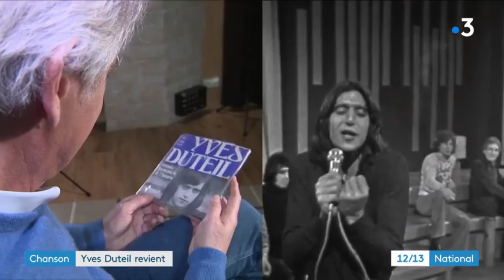Yves DUTEIL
France 3  12/13 National  Michel VIAL / Mathieu BENITO / Erwan BROUILLARD / S. LACOMBE   16 février 2018
Nous retrouvons Yves DUTEIL en plein enregistrement de son quinzième album.

" En 45 ans d'une carrière souvent menée à contre-courant de la mode, Yves DUTEIL  n'a jamais changé de cap. Malgré le cynisme ambiant, il a résisté aux critiques, et pense que le monde a besoin de la douceur militante qu'il incarne : "La douceur n'est pas une faiblesse, c'est une force intime, qui nous donne l'énergie pour affronter l'adversité, d'où qu'elle vienne. Qu'est-ce qui nous donne la force de vivre ? C'est l'amour qu'on a autour de nous. Je n'ai jamais eu le sentiment de défendre des idées mièvres ou naïves. Je crois que tout ce que j'ai écrit dans mes chansons, c'est du vécu, c'est donc appuyé sur du réel."

Jamais la poésie n'est plus forte que lorsqu'elle s'ancre dans le réel, comme en témoigne le nouvel album d'Yves DUTEIL, mûri après les attaques terroristes de Paris. Un album empreint du regard bienveillant de l'artiste sur les êtres du quotidien : "La bienveillance, c'est quelque chose dont on a besoin, pour vivre et pour survivre." Depuis son premier 45 tours en 1972 et un tout premier succès, avec un profil atypique à la fois dans la création et l'action, Yves DUTEIL  a suivi un chemin guidé par les mots qui s'adresse aux coeurs et aux âmes".
Michel VIAL